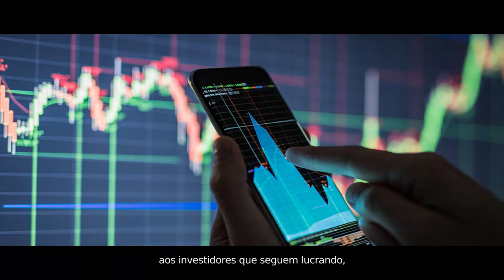O Brasil Vai Parar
Em meio a uma crise de saúde global causada pela pandemia do coronavírus, surge a necessidade de voltarmos a atenção para o que realmente importa: autocuidado, laços sociais e comunitários, apoio mútuo, solidariedade e a luta por um mundo onde todas as pessoas são livres e têm acesso aos recursos necessários para uma vida saudável. Isto é, uma casa, assistência médica, alimentação e direito de não trabalhar quando isso coloca em risco a nossa vida e a de todos ao nosso redor.

Ao mesmo tempo, fica nítido que o vírus causador da COVID-19 não é nosso único desafio a ser superado. A pandemia mostra que todo o nosso modelo político e econômico jamais foi projetado para suprir nossas necessidades e garantir nosso bem estar. Políticos e patrões organizam campanhas de seus palácios e saem em carretas protegidos em seus veículos para que voltemos ao trabalho, pois acreditam que o lucro é mais importante que a saúde de nós que, de fato, trabalhamos. Eles sabem que, ao contrariar as recomendações de todos os órgãos de saúde do mundo, seremos nós e nossas famílias que sofrerão as consequências primeiro, ao tomar ônibus lotados, nos aglomerar em locais de trabalho, escolas e, por fim, nas filas dos hospitais e postos de saúde.

Para que não tenhamos que nos sacrificar mais uma vez "pelo bem da economia" que sempre nos tratou como descartáveis, nos obrigando a escolher entre sobreviver em sub-empregos ou morrer à espera de socorro, dizemos que o Brasil, definitivamente, vai parar!

A saída para a crise é a solidariedade e o apoio  mútuo, jamais a vigilância, a coerção ou a violência policial e militar.

Fiquem em casa! Se organize! Não pague aluguel e resita aos despejos!